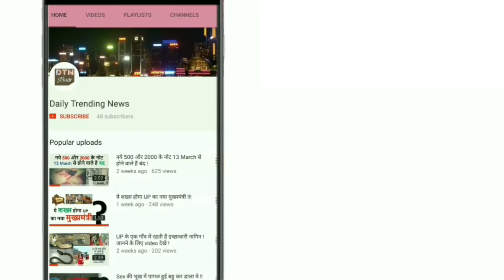एक अनोखी दोस्ती, "जहाँ कुत्ता ख्याल रखता है अपने बाघ दोस्त का"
दोस्ती एक ऐसी चीज है किसी से भी हो जाये तो फिर बीच की सारी दीवार टूट जाती है। फिर वो कोई भी क्यों ना हो एक ऐसा ही वाक्या सामने आया है । जब बाघ और कुत्ते की दोस्ती हो गयी । इन तस्वीरों को देख कर शायद आप विश्वास ना करे पर इस नने बाघ और कुत्ते की दोस्ती असली है।

ये तस्वीरे अमेरिका के सिनसिनाटी चिड़ियाघर की है यहाँ एक मलेशियन टाइगर के बच्चे और कुत्ते में खूब प्यार देखने को मिल रहा है। दोनों की दोस्ती देखकर ऐसा कहा जा सकता है कि ये एक दूसरे का साथ नही छोड़ेंगे।

चिड़ियाघर के कर्मचारियों की माने तो ये कुत्ता बाघों का ख्याल रखता है और उनके साथ सोता है। ये शावक पूरे दिन इस कुत्ते के साथ खूब मस्ती करते है और यह पर आने जाने वाले लोग भी इनकी दोस्ती देख कर कायल हो गए है।